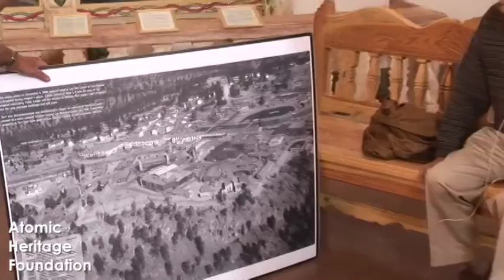Matias A. Zamora's Interview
Matias A. Zamora is a retired attorney and judge, and a U.S. Army veteran. In this interview, he reflects on his experiences working as a server at Fuller Lodge at Los Alamos during the Manhattan Project. He describes his duties at the lodge and remembers seeing famous scientists, including J. Robert Oppenheimer and Edward Teller. He also recalls how he heard about the bombings of Hiroshima and Nagasaki.